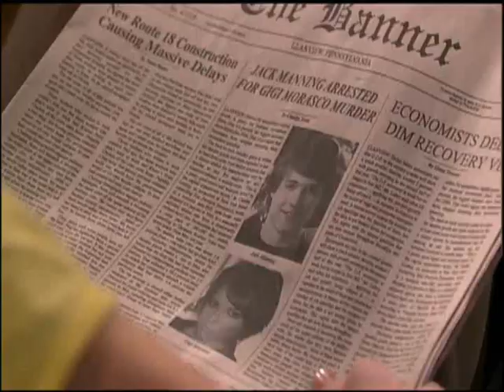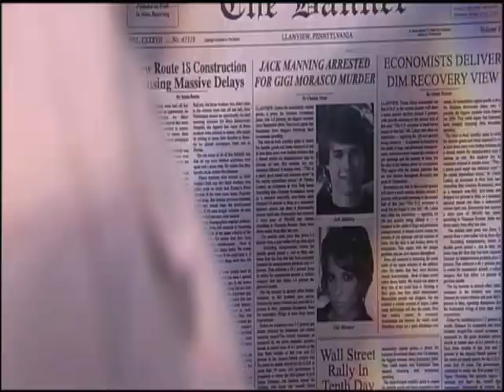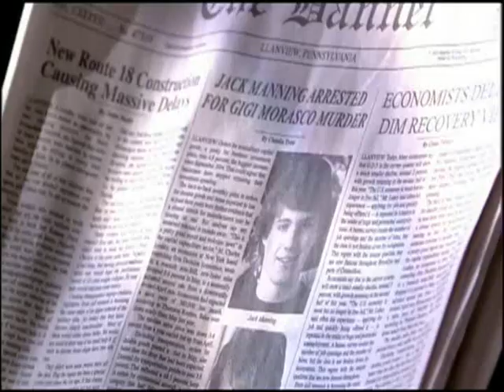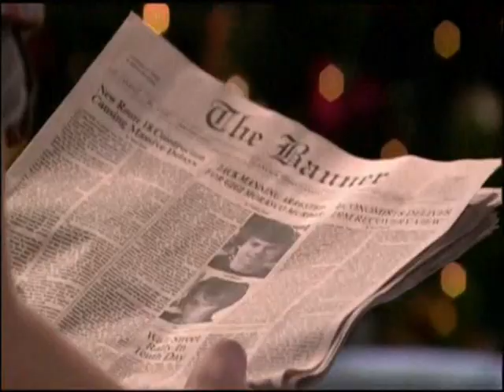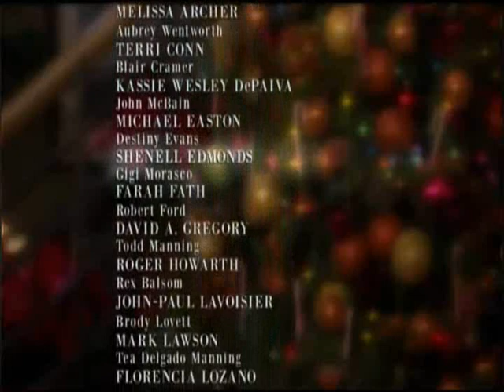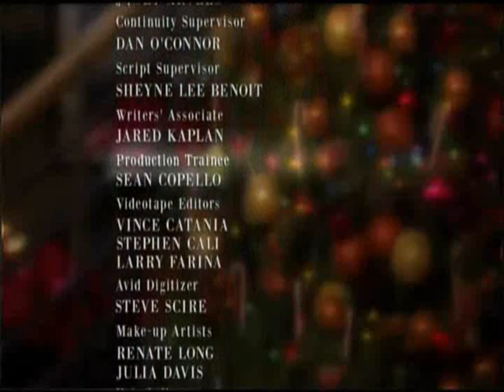OLTL: December 27, 2011